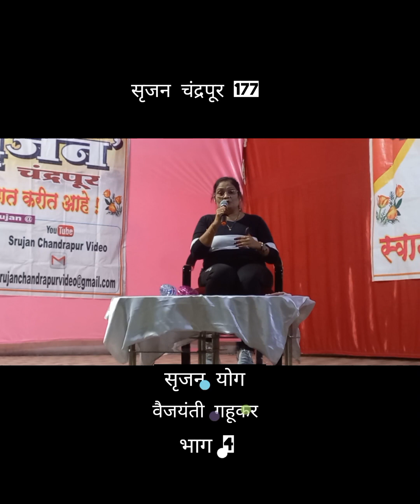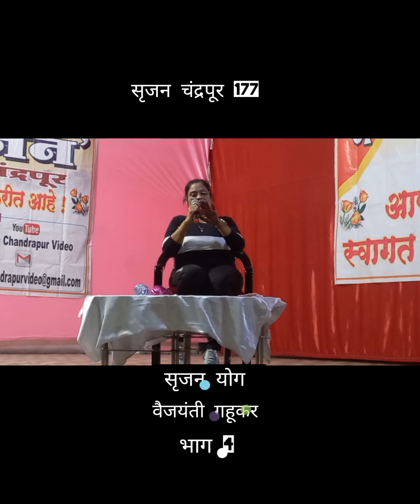srujan chandrapur 177..part 4